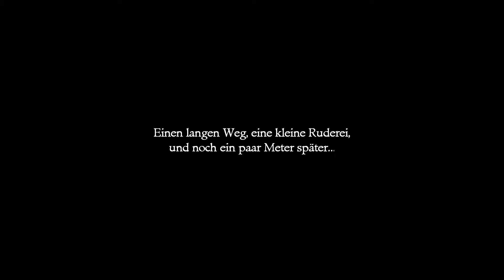Let's Play The Secret of Monkey Island № 018 - Schläferchaos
Lets Play The Secret of Monkey Island - Special Edition

Mit ein wenig Hilfe haben wir doch noch den nächsten Schritt geschafft, aber irgendwie hängen wir immer noch. Es muss auf jeden Fall etwas mit dem schlafenden Piraten zu tun haben, aber was?